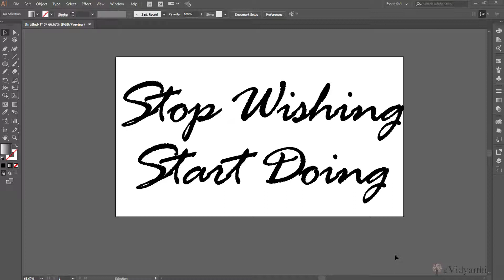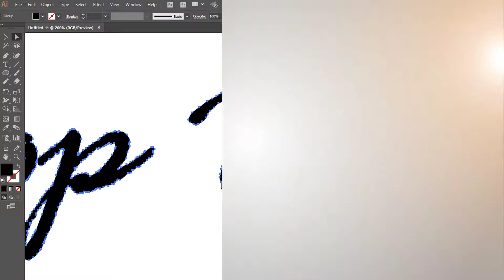How to create text on a path in Adobe Illustrator - Hindi Tutorial Chapter 12 Video 3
In this tutorial we will learn how to create text on a path in Adobe Illustrator. Visit evidyarthi.in for full course.